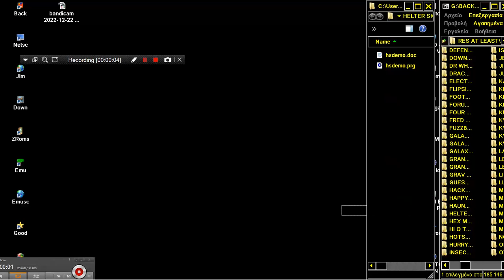ATARI ST GAME DEMO HELTER SKELTER By Audiogenic Software Ltd 1990